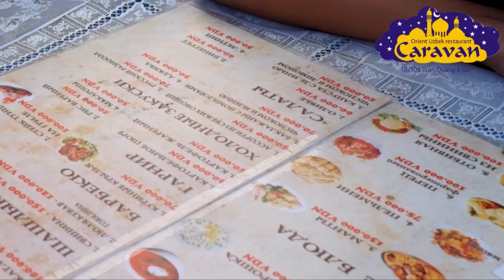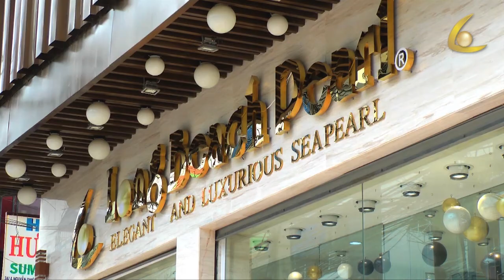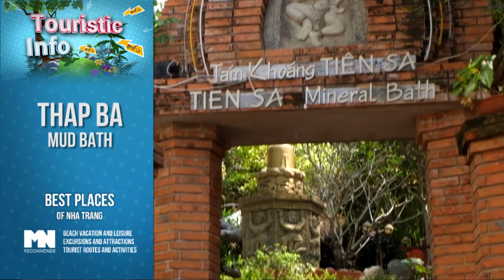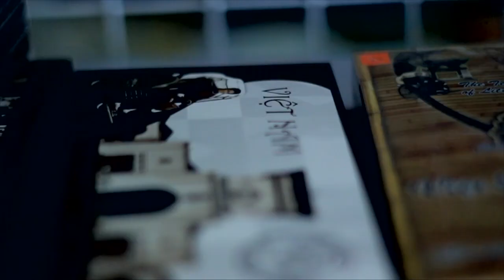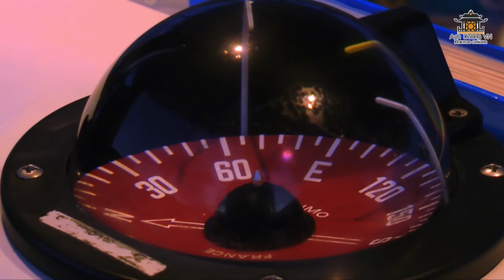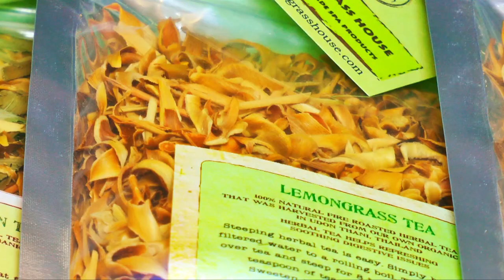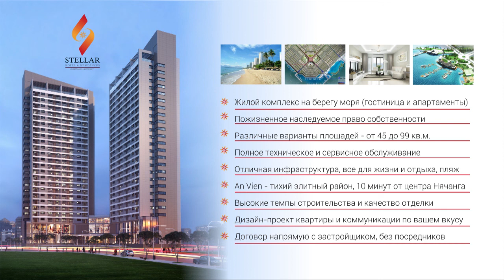Advertising network Nha Trang Medianet | Information Module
Advertising network Nha Trang Medianet
Information Module

The best restaurants and cafes in Nha Trang, Vietnam welcome holiday makers to enjoy their most welcome festive and relaxing atmosphere.  In Nha Trang there are plenty of excellent restaurants offering magnificent traditional Vietnamese cuisine. Taste the unique fresh seafood, herbs and traditional Vietnamese wines. Where can one have lunch or dinner in Nha Trang? Nha Trang offers a wide selection of popular restaurants where you can enjoy Italian, Greek, Indian, Chinese, Mexican, German, Spanish, American, vegetarian cuisine.
What is food like in Nha Trang, where can one dine out in Nha Trang, which restaurants are the best in Nha Trang? Our Channel 333 Restaurants of Nha Trang will give you answers to all questions about restaurants and cafes in Nha Trang. Nha Trang night life and night clubs of Nha Trang are one of the main tourist attractions. Nha Trang restaurants will tempt you with delicious food, relaxing music, friendly staff and best reviews. Watch our videos about the best cafes and restaurants in Nha Trang on 333 Restaurants of Nha Trang Channel!

Лучшие рестораны и кафе Нячанга (Вьетнам)  - это всегда атмосфера праздника на отдыхе.  В Нячанге  множество превосходных  ресторанов  с удивительной традиционной вьетнамской кухней. Попробуйте необычные свежайшие  морепродукты, зелень и традиционные вьетнамские вина.
Где пообедать или поужинать в Нячанге? Выбор огромен – к вашим услугам популярные  рестораны Нячанга с  итальянской, греческой, индийской, китайской, мексиканской, немецкой, испанской, американской, вегетарианской кухней.
Какая еда в Нячанге, где поесть в Нячанге, какие  лучшие рестораны и кафе в Нячанге? - Наш канал “333 Restaurants of Nha Trang” даст ответы на эти и другие вопросы о ресторанах и кафе Нячанга.  Ночная жизнь Нячанга и ночные клубы Нячанга также заслуживают внимания активных туристов.
Рестораны Нячанга  - это всегда вкусная еда,  приятная музыка, приветливый персонал и только хорошие отзывы. Смотрите видео о лучших кафе и ресторанах Нячанга на канале “333 Restaurants of Nha Trang”!